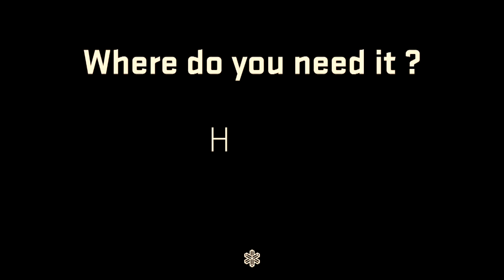Paola Santana - The Impact of Drones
Paola Santana, Chief Executive Officer for Social Glass, speaking on the impact of drones once they are incorporated into one country's economic life.
The IDB Group hosted the 8th Annual Caribbean Governors’ Meeting of the IDB on February 11 and 12, at its Headquarters, Washington D.C.
The IDB’s Caribbean Governors are the finance and planning ministers of the institution’s English-speaking Caribbean member states.  Under the theme Exponential for Resilience, the Caribbean Governors’ Meeting explored how the region can embrace development solutions that push the boundaries of what is considered possible.  Specifically, participants focused on how the region could tap into disruptive technologies and apply innovative methods to enhance revenue administration and the skills required to create the Caribbean workforce of the future.
IDB Governors in attendance came from The Bahamas, Barbados, Jamaica, Suriname, Guyana, Trinidad & Tobago.